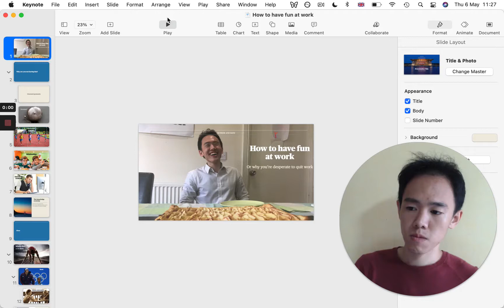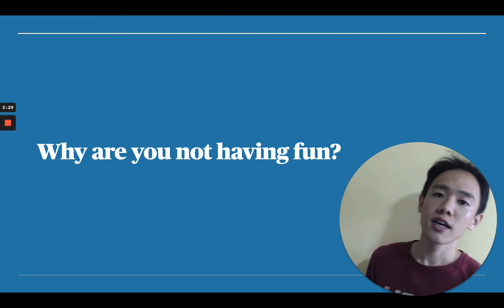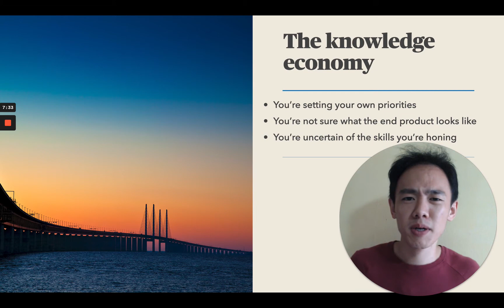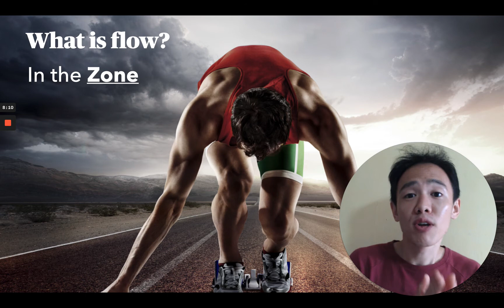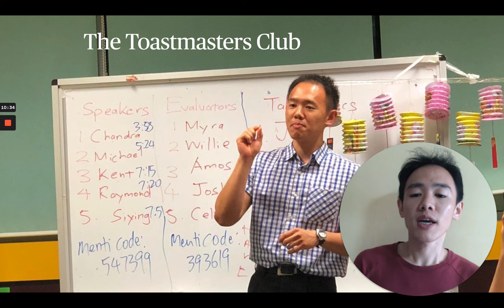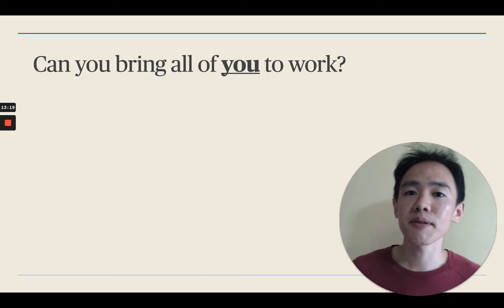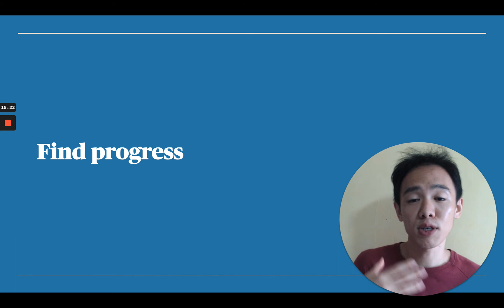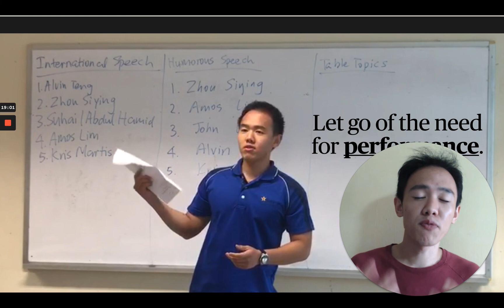How to have fun at work - or why you're desperate to quit work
Are you sick and tired of work? Wondering when you're going to throw in your resignation letter, and leave? Yawning whilst you go in for another day of work? How do you find fun at work?
John shares 3 principles you can use to find fun at work, and to grow even greater at flourishing in your workplace.